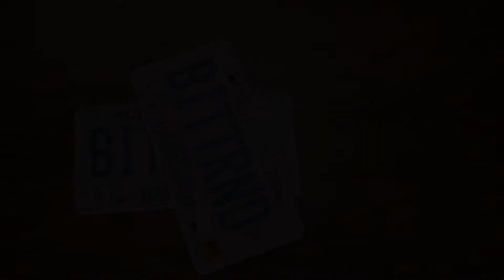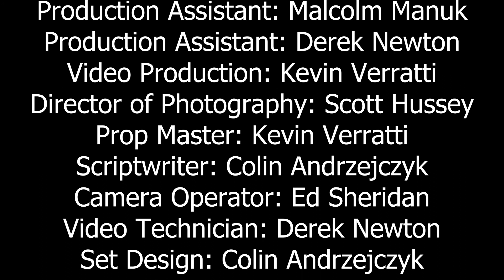Glen Moray 12 Whisky Review S3E30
Glen Moray 12yo Speyside Single Malt Scotch Whisky opening, tasting, and review. Colin cracks open bottle 69 and enjoys the nutty freshness of this Glen Moray 12yo Single Malt and finds that a nice Peruvian 40% cacao chocolate is an excellent pairing. Finally, this whisky really steps up to the plate in terms of accessibility and flexibility; well worth having a bottle on hand. Cheers!